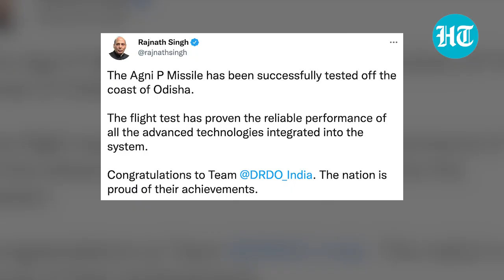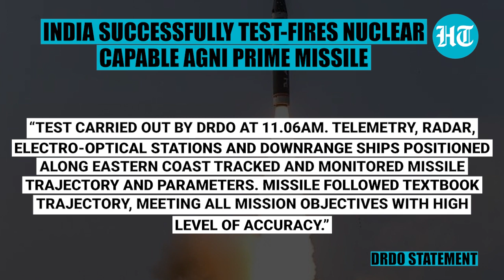Watch: India successfully test-fires new gen advanced variant of Agni missile off the Odisha coast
India successfully test-fired a nuclear capable strategic Agni Prime missile off the coast of Odisha in Balasore on Saturday. It is a new generation advanced variant of Agni class of missiles and is said to have several new features. Agni Prime is a two-stage canisterised missile with a range capability between 1,000 and 2,000 km and it weighs 50 per cent less than Agni 3. Defence minister Rajnath Singh congratulated the Defence and Research Development Organisation (DRDO) for the successful test launch of the missile and expressed his happiness over the system's performance.